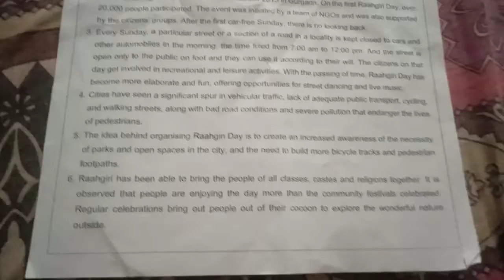PT - 1 English Paper Grade 8